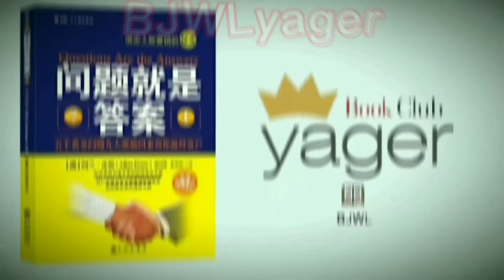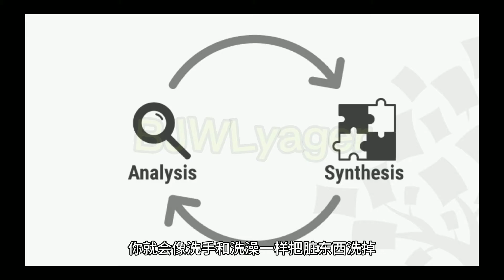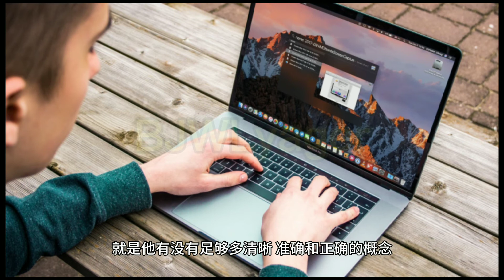现实生活中，很多人实际在做无头苍蝇似的飞行 EP051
自己是在过着一眼望到头的生活，还是在积极的规划下一阶段？